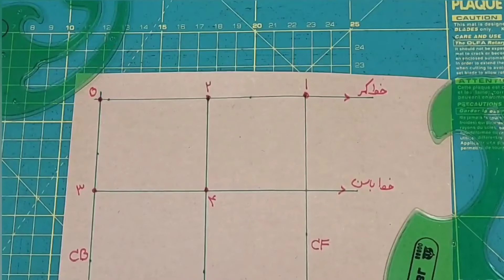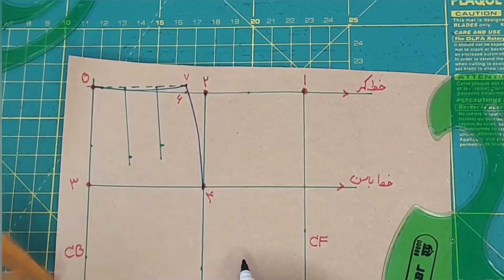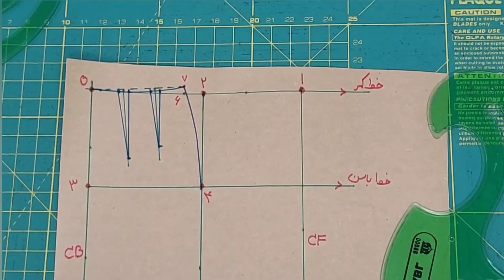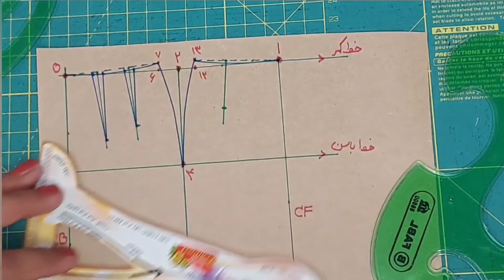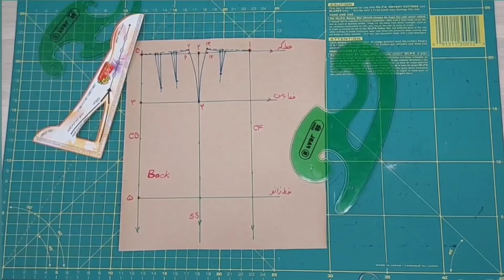The basic pattern of the metric skirt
The basic pattern of the metric skirt, basically, to draw the pattern of any part of the dress including: top, skirt, sleeves or even pants, we need to draw the base pattern of that part first and then design that part of the dress on this basic_pattern, in Here we start drawing the base patterns with the skirt_pattern because it is the simplest base pattern in any method. The first step in drawing this pattern is to draw two lines together in the upper left corner of the paper. We consider the horizontal line as the waist line and the vertical line as the center line of the back.